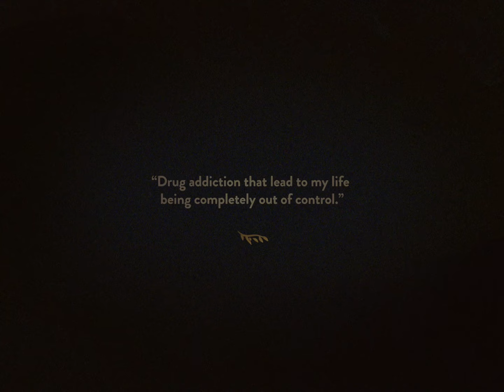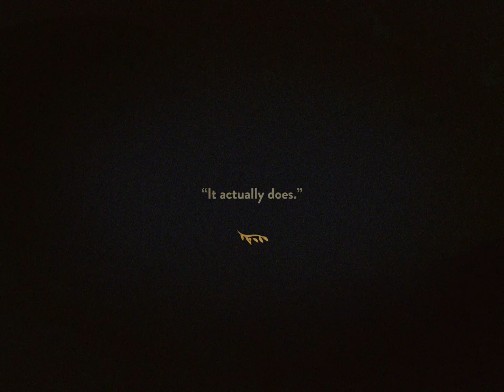Raven Voices: Finding Your Voice with Jeff McLean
Vocal coach Jeff McLean shares his personal faith journey, his experience growing up gay in Mormon Church, how he had to redefine his relationship with God, and working through trauma with the promise "it does get better."